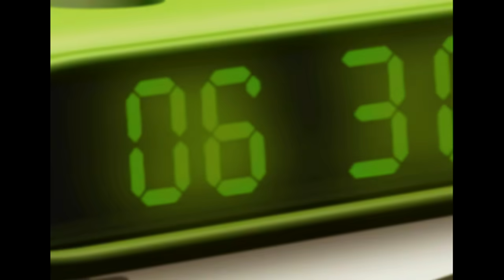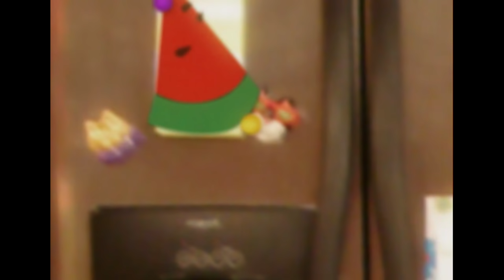Wizard School, Part 1 | S1 E13 | Full Episode | Wizards of Waverly Place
As a result of using her powers to clean her room, Alex is forced to go to summer school. Meanwhile, Max and Jerry camp on the terrace.

The Russo family may look like an ordinary family with an average restaurant, but behind close doors, siblings Alex (Selena Gomez), Justin (David Henrie), and Max (Jake T Austin) must compete to be the next family wizard!